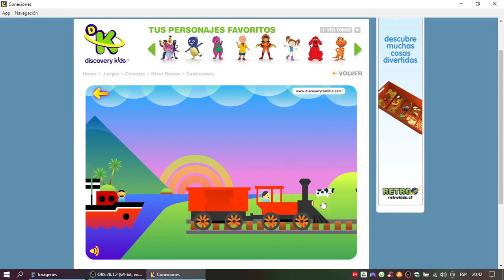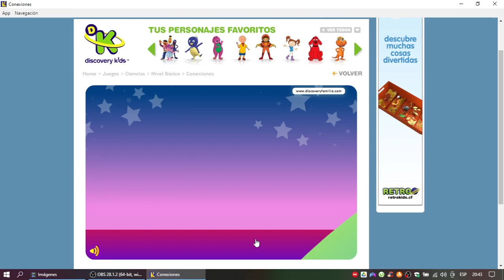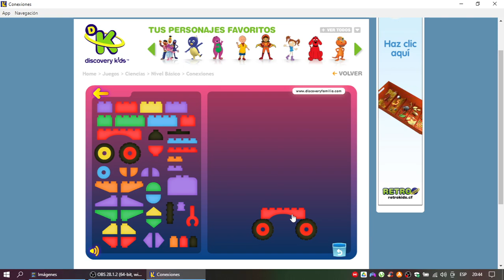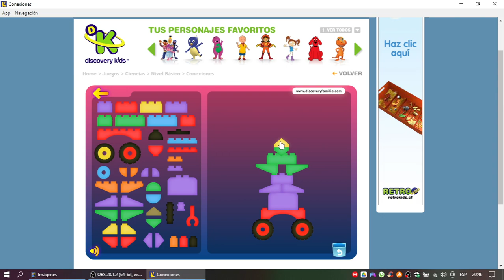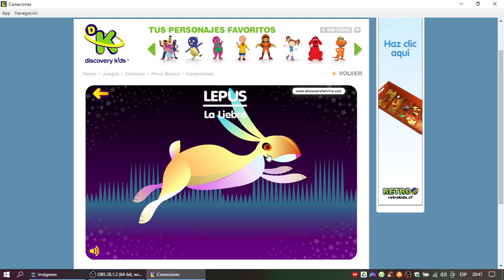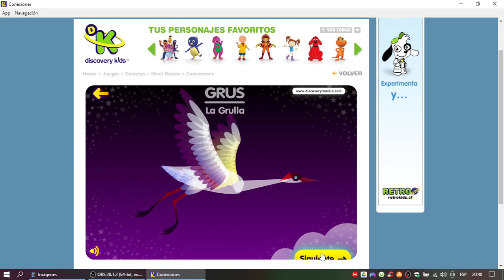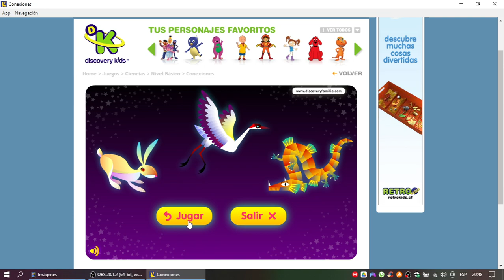Discovery Kids Juegos: Conexiones